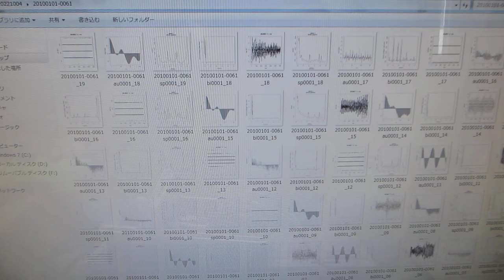超音波発振制御プローブにより、１００ＭＨｚを制御する超音波洗浄器（４２ｋＨｚ ３５Ｗ）の実験（超音波システム研究所）